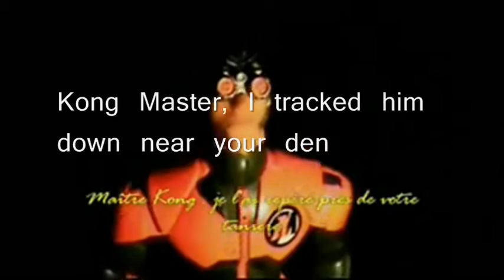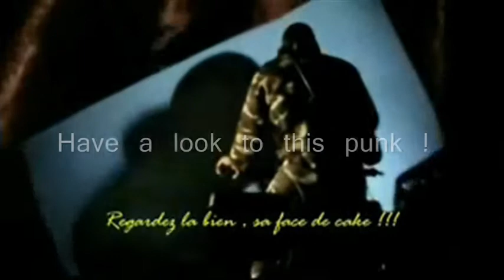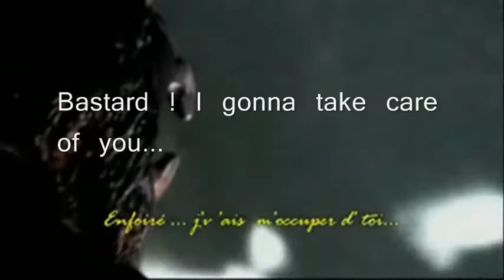The revenge of Kong / La vengeance de Kong Toy movie